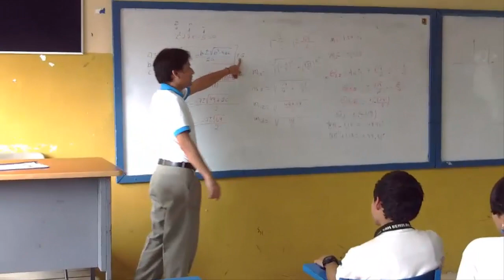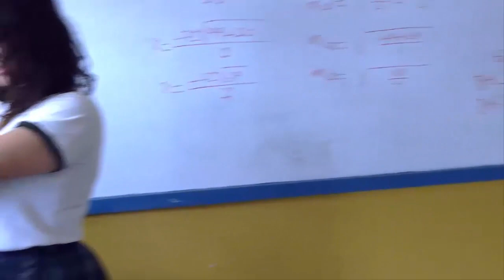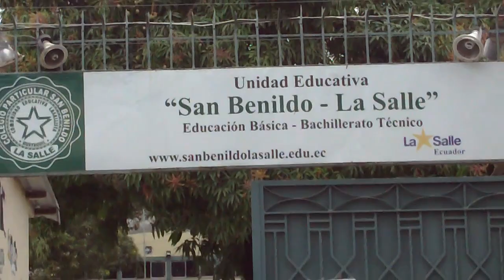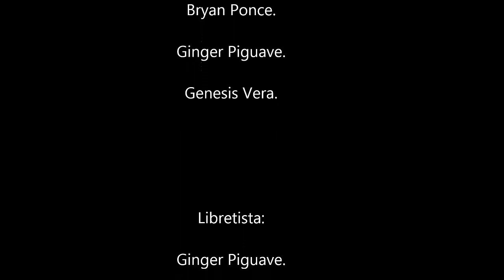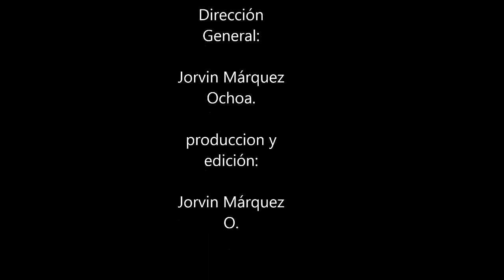La niña san benildo la salle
cortometraje realizado por estudiantes y profesores de san benildo la salle.Todos los derechos legales de Jorvin marquez y san benildo la salle protegidos por CopyRight. C
cancion de salida:
"R. Kelly duet with Celine Dion-I'm Your Angel", grabación de sonido administrado por:seme.